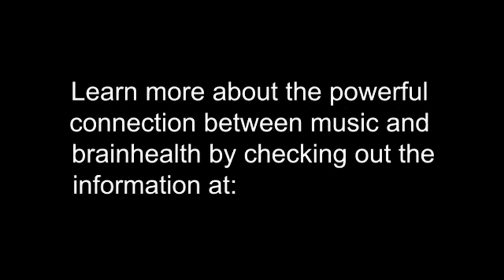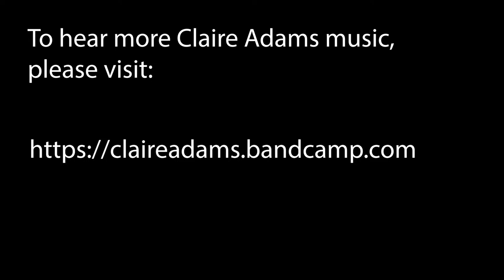Claire Adams concert.mp4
Join AARP Kansas for an entertaining evening featuring the music of Claire Adams.